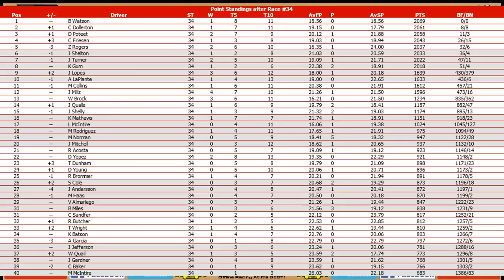//NNSCRA// Duracell Cup Series S1 - Race 34 (Talladega)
Starting Lineup:
P # DRIVER TIME
1 31 D Poteet 47.531
2 71 J Shelly 47.633
3 2 D Young 47.648
4 42 V Almariego 47.767
5 3 M Norman 47.767
6 25 B Miles 47.778
7 57 M Rodriguez 47.810
8 24 R Butcher 47.818
9 09 K Mathews 47.880
10 10 R Acosta 47.894
11 7 M McIntire 47.920
12 0 D Yepez 47.936
13 5 J Jefferson 47.951
14 75 B Watson 48.046
15 9 R Brommer 48.055
16 14 J Gardner 48.095
17 03 C Sandfer 48.106
18 39 K Batson 48.159
19 28 T Wright 48.159
20 48 A LaPlante 48.176
21 41 W Quail 48.196
22 11 J Qualls 48.254
23 1 T Dunham 48.277
24 18 C Baker 48.287
25 99 L McIntire 48.307
26 38 J Lopes 48.315
27 37 C Friesen 48.331
28 6 Z Rogers 48.344
29 02 J Shelton 48.383
30 43 C Dollerton 48.427
31 8 M Haas 48.432
32 77 S Cole 48.524
33 88 W Brock 48.546
34 22 M Collins 48.548
35 98 J Millz 48.647
36 01 J Mitchell 48.735
37 12 A Garcia 48.776
38 47 J Turner 48.900
39 19 K Gum 49.030
40 4 J Andersson 49.102